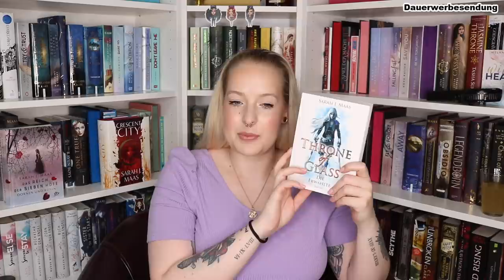Der ultimative SARAH J. MAAS GUIDE - Welches Buch solltet ihr als erstes lesen? I reading with Maren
Helloooooo,

in meinem heutigen Video zeige ich euch meinen SARAH J. MAAS GUIDE - welches Buch solltet ihr als erstes lesen?! Im Video erfahrt ihr es!

GEZEIGTE BÜCHER der Autorin SARAH J. MAAS

Das Reich der sieben Höfe - Dornen und Rosen (Band 1)

Das Reich der sieben Höfe - Flammen und Finsternis (Band 2)

Das Reich der sieben Höfe - Sterne und Schwerter (Band 3)

Das Reich der sieben Höfe - Frost und Mondlicht (Band 4)

Das Reich der sieben Höfe - Silbernes Feuer (Band 5)

Throne of Glass - Celaenas Geschichte (Novellen)

Throne of Glass - Die Erwählte (Band 1)

Throne of Glass - Kriegerin im Schatten (Band 2)

Throne of Glass - Erbin des Feuers (Band 3)

Throne of Glass - Königin der Finsternis (Band 4)

Throne of Glass - Die Sturmbezwingerin (Band 5)

Throne of Glass - Der Verwundete Krieger (Band 6)

Throne of Glass - Herrscherin über Asche und Zorn

Crescent City - Wenn das Dunkel erwacht

MUSIK